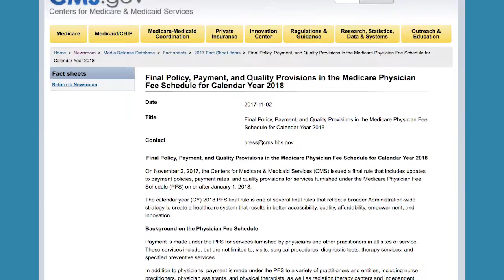¿Sabía Usted? CMS Emiten Regla Final de Tarifas Para Médicos en el 2018